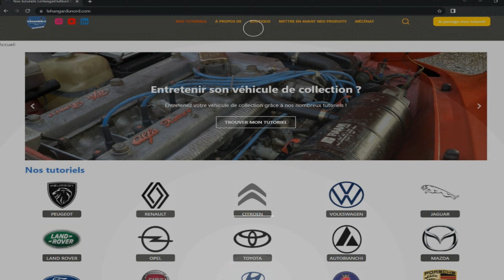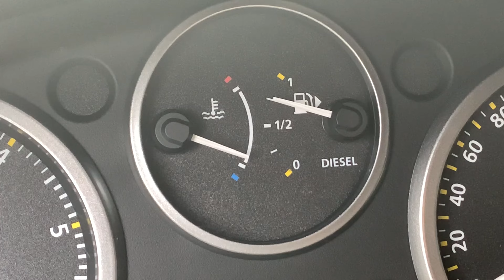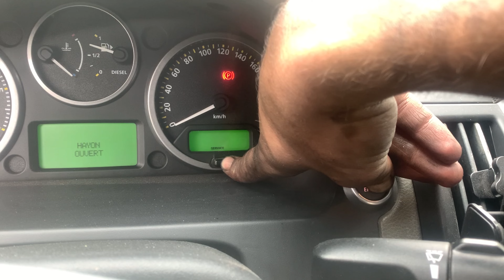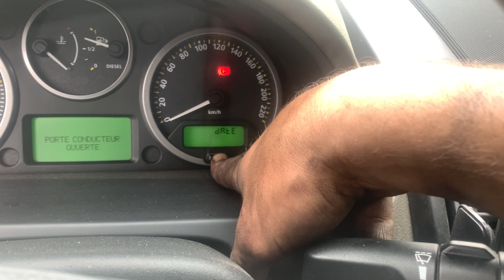Vidanger & changer le filtre à huile sur Land Rover Freelander 2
Cliquet coudé
Huile Freelander 2 : h
Bouchon de vidange
Filtre à huile
Rampe de levage
Malette complète
Nettoyant frein
Bac de vidange

Etapes :
0:55 Mise en sécurité
1:19 Dépose protège moteur
2:00 Dépose du filtre à huile
2:45 Vidange moteur
3:05 Préparation filtre à huile
7:35 Pose du filtre à huile
7:55 Pose plaque moteur
8:31 Remplir le moteur
9:31 Reset vidange